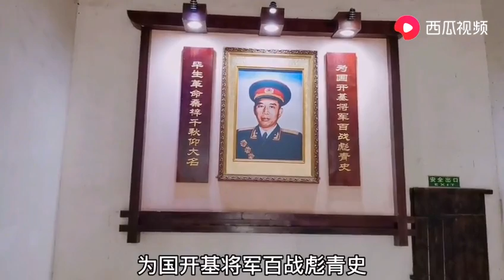湖南浏阳，开国上将，王震将军故居